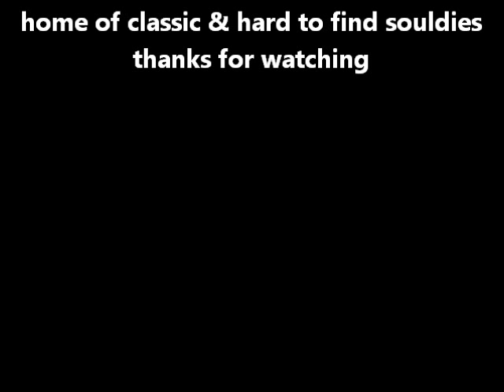The Exceptions - So Much In Love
DARLING HOW LONG VOL.2